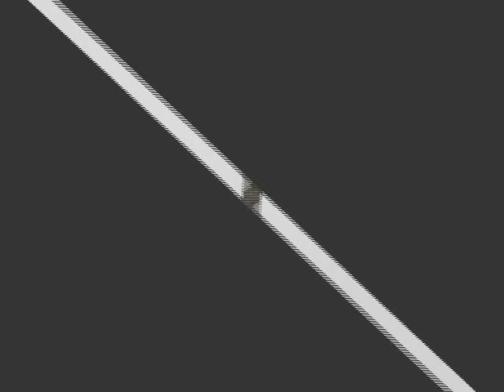(김흥영목사 파워율동)베드로처럼 우리들도(작곡:김흥영,작사:김노아,노래:이정미)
(김흥영목사 파워율동)베드로처럼 우리들도(작곡:김흥영,작사:김노아,노래:이정미)-제작:교회교육선교회